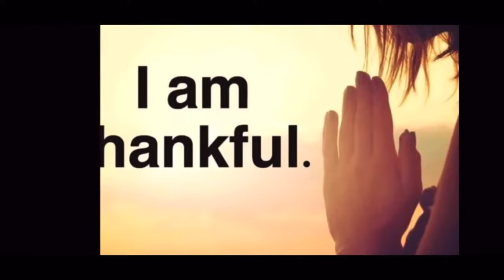HAPPY DIWALI IN CANADA 🇨🇦SIKH SANGAT GURUDWARA BRAMPTON BANDI CHOOR DIVAS#mustwatch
HAPPY DIWALI IN CANADA 🇨🇦SIKH SANGAT GURUDWARA BRAMPTON BANDI CHOOR DIVAS#mustwatch jiyooocanada. We created this channel to help people who are planning to study, work, settle in Canada. We have experience with Study Visa, Tourist Visa, Super Visa, PR, Citizenship. We would love to share our learnings, experiences, best practises and areas of improvement, so that everyone can benefit while moving/settling in a new country, Canada.
You can ask us any query about Canada 🇨🇦